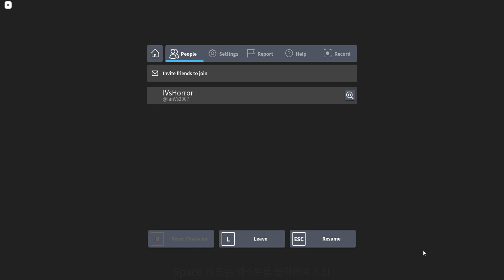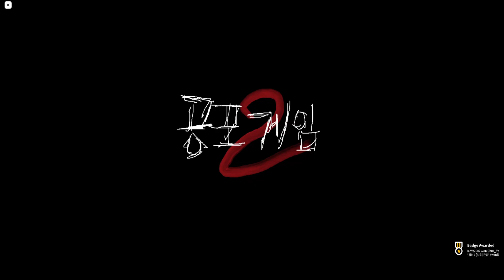(Roblox) Horror Game 2 (공포 게임 2) | Chapter 1